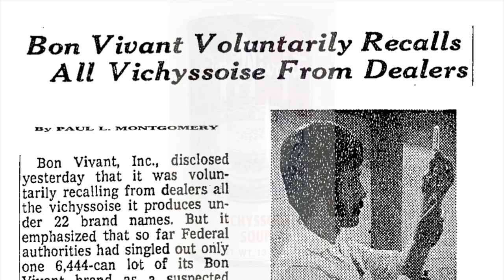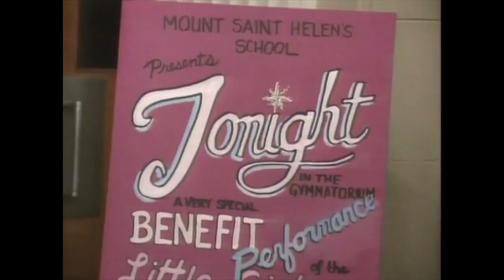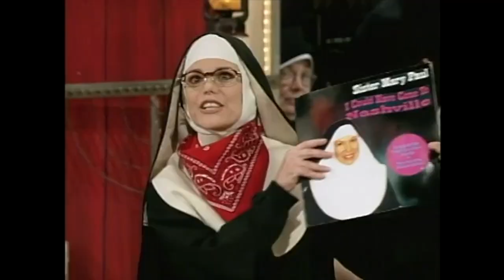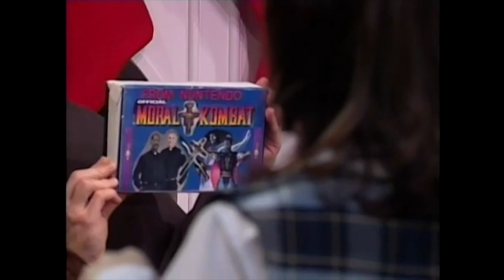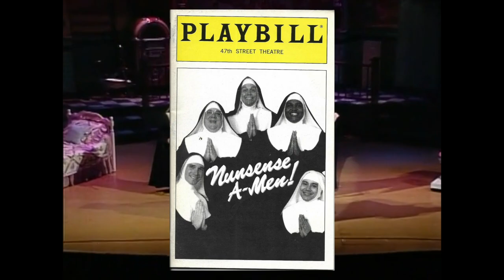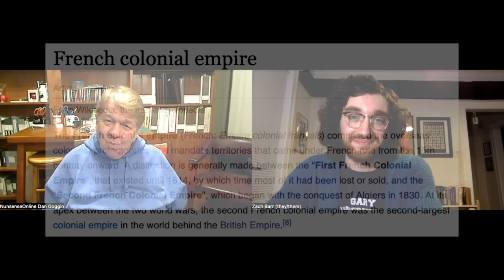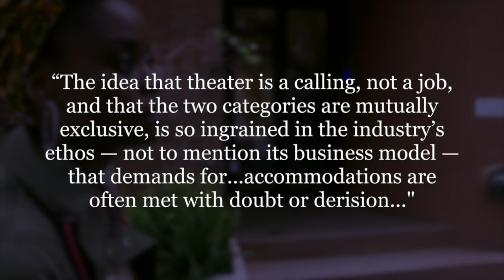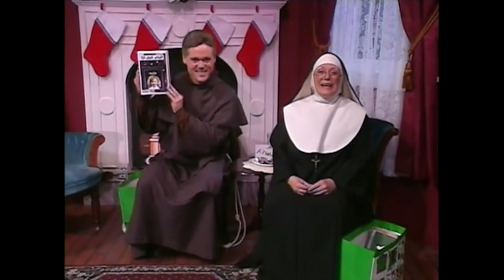The (Dis)Comfort of Nunsense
"Although she performed in community theaters in Demarest and Teaneck in her youth, 'Ya gotta get serious' was her father's advice, Miss Farina said, when she wanted to pursue performing seriously. 'Then I'll be a nun instead,' she retorted at the time." -Alvin Klein, 1986

"Nunsense" was a successful off-Broadway show from the 1980s. And then it got a sequel. Then another. Then four more. Forty years after its debut, the Nunsense series of musicals are produced by community theaters nationwide. But what makes this septet of musicals work? And what can they tell us about the perils of judging a script on its ability to comfort audiences? And how is this all affected by watching all seven in one day? Zach Barr (they/them) investigates the unique phenomenon of "Nunsense" – featuring an interview with the series playwright, Dan Goggin.

Music in this video provided by Blue Dot Sessions. Choral music comes from The Tudor Consort and the Sisters of Aquinas.